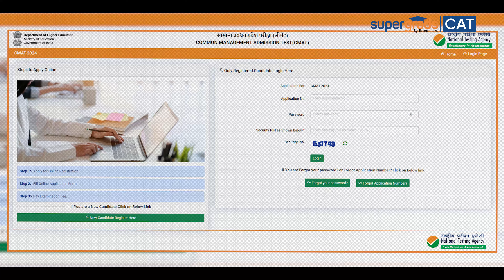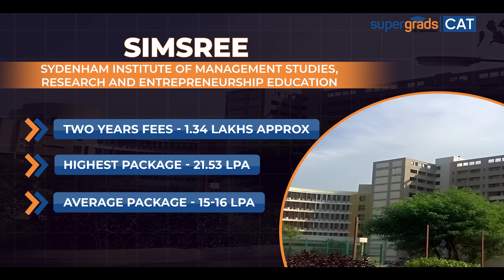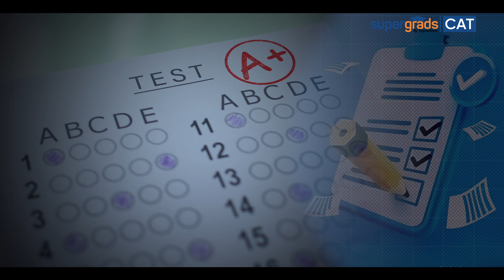CMAT 2024 Top Colleges | Management Colleges Fees & Packages | SuperGrads CAT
CMAT 2024 Top Colleges | Management Colleges Fees & Packages | SuperGrads CAT. Explore the top colleges for CMAT 2024 and discover their fees and placement packages! In this video, SuperGrads CAT provides a detailed overview of the best management colleges for CMAT 2024 aspirants. Learn about the colleges' tuition fees, return on investment, and the job packages offered to graduates. Get ready to make informed decisions about your management education!

CAT'2024 - Year Long Batch 06 (CAT & OMETs) | By Supergrads
CAT 2024 Exam Pattern 🔥
👉 24 X 7 Doubt Clearing Sessions
👉 Personalized Mentorship